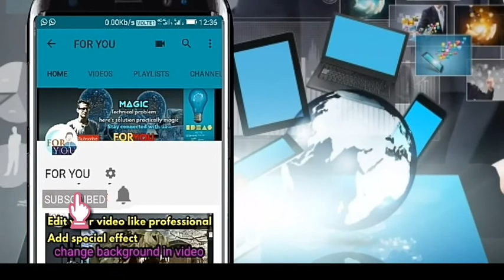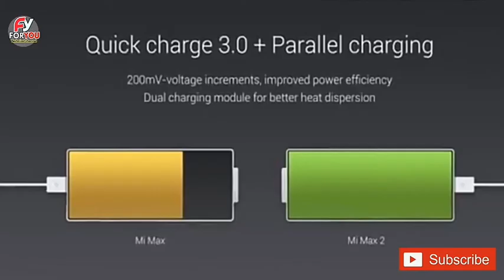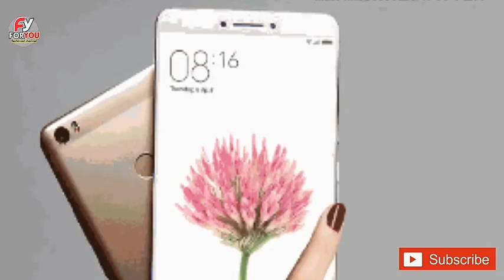Xiaomi Mi Max 2 full Review and Specification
NETWORK Technology :GSM / CDMA / HSPA / EVDO / LTE

LAUNCH Announced : 2017, May
Status Available : Released 2017, June
BODY Dimensions : 174.1 x 88.7 x 7.6 mm (6.85 x 3.49 x 0.30 in)

Weight : 211 g (7.44 oz)
DISPLAY : Type IPS LCD capacitive touchscreen, 16M colors
Resolution :1080 x 1920 pixels (~342 ppi pixel density)
Protection : Corning Gorilla Glass 4
  - MIUI
PLATFORM : OS Android 7.1.1 (Nougat)
Chipset : Qualcomm MSM8953 Snapdragon 625
CPU : Octa-core 2.0 GHz Cortex-A53
MEMORY Card slot : microSD, up to 256 GB (uses SIM 1 slot)
CAMERA Primary : 12 MP, f/2.2, phase detection autofocus, dual-LED (dual tone) flash

SOUND Alert types Vibration; MP3, WAV

Browser HTML5
Java No
  - Fast battery charging (Quick Charge 3.0)
- MP4/DivX/XviD/WMV/H.265 player
- MP3/WAV/eAAC+/FLAC player
- Photo/video editor
- Document viewer
BATTERY   Non-removable Li-Ion 5300 mAh battery
MISC Colors Gold, Matte Black

agar apko ye video pasand ai h to plz  comment section me ese or ache karne ke liye suggestion jarur de ...

THANK U FRIENDS FOR WATCHING US.

SHUBHAM[FOR YOU.9111995]